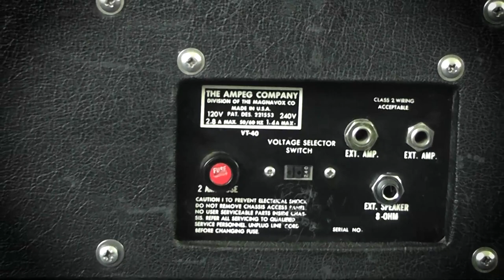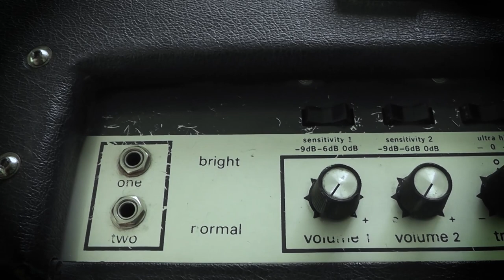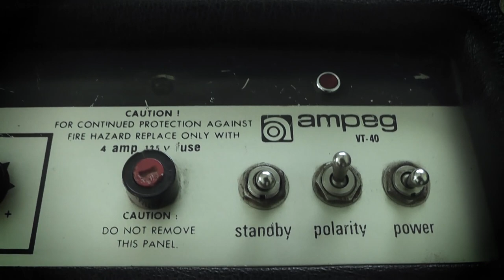WAR 3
Vocals: Erik Borner, Instruments: Mike Burn